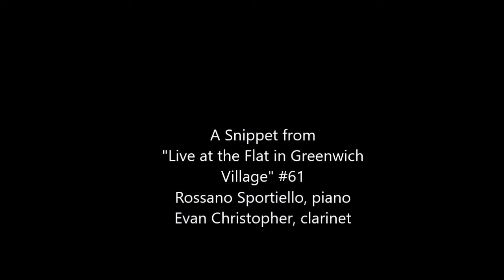Rossano Sportiello, piano; Evan Christopher, clarinet: "Ain't Misbehavin' " by Fats Waller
Rossano and Evan Christopher play "Ain't Misbehavin'" - A snippet from "Live at the Flat in Greenwich Village #61